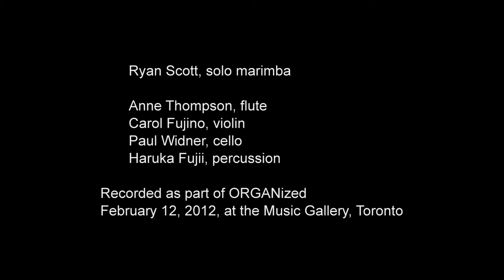Look on Glass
Composer: Michael Oesterle (CA)

Performers: Ryan Scott (solo marimba), Anne Thompson (flute), Carol Lynn Fujino (violin), Paul Widner (cello), Haruka Fujii (percussion)

Recorded at Continuum Contemporary Music's February 12, 2012 performance ORGANized at The Music Gallery in Toronto.